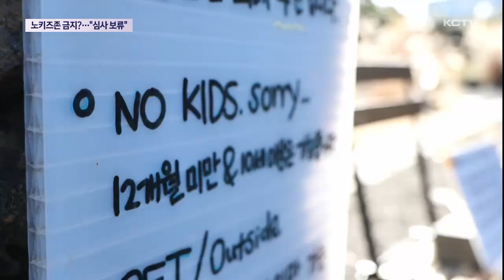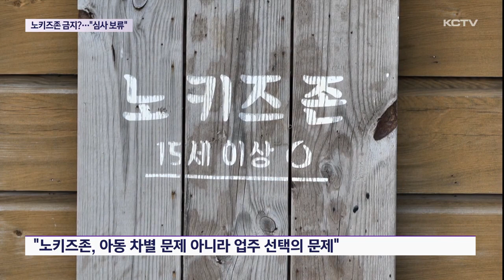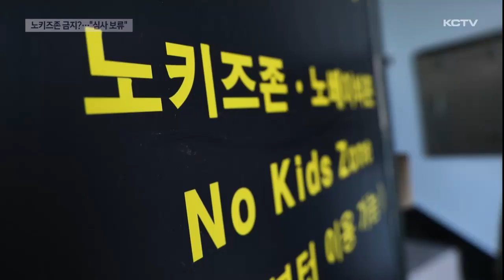제주 노키즈존 금지?…결국 심사보류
제주에서 노키즈존 지정 금지 조례안이 발의되며 아동에 대한 차별과 업주의 정당한 권리라는 주장이 첨예하게 맞서며 찬반 논란이 뜨거웠는데요.

오늘 해당 조례안 심사에 나선 제주도의회 보건복지안전위원회 의원들은 여러 논란끝에 신중한 검토가 필요하다며 심사를 보류했습니다.